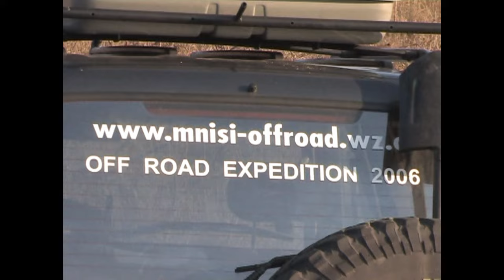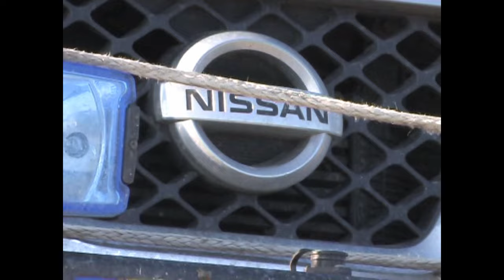4x4 off road history: koniec roka 2009. Nissan Patrol Toyota Landcruiser Jeep Cherokee Kamera:Maico.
Trocha offroad histórie na pokračovanie. Časť 5.